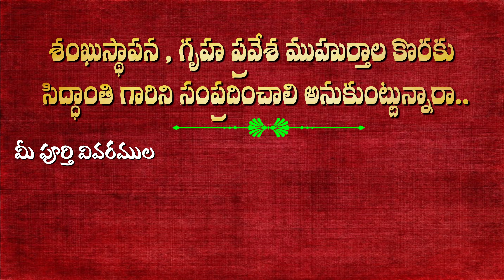Today panchangam | 06-July-2021 | today panchangam telugu | today tithi telugu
Today panchangam | 06-July-2021 | panchangam today | today panchangam telugu | today tithi telugu @siddhanthe

About Siddhanthe Garu :-

NNageswar Rao - Guruji (Siddhanthe) has experience in Vastu , Astrology , Sankhya Shastra since 2005 Year. Over the last 15 years, thousands of houses in many towns and villages in AP & TS and Tamil Nadu have been given architectural plans according to Vedic Vaastu.

Babies Born - according to numerology are given lucky, numerically strong names. Children , Adults and Business names has been given the name correction according to the Sankhya Shastra for 15 Years

Our Guruji Directions to the many peoples who have made changes according to Vaastu , Astrology and Sankhya Shastra are happy to see superior progress in their life's.

Consult the House (Building) Plans according to the Vedic Vaastu​​​​​​​​​​​​​​​​​​​​​​​​​​​​​. For the prevention of Horoscope​​​​​​​​​​​​​​​​​​​​​​​​​​​​​ errors. and also consult for the Name corrections according to the Sankhya Shastra.

For Appointments (or) Muhurtha's
Valuable words of siddhanthe garu